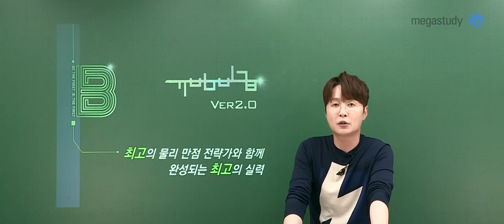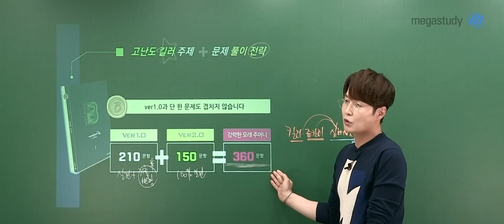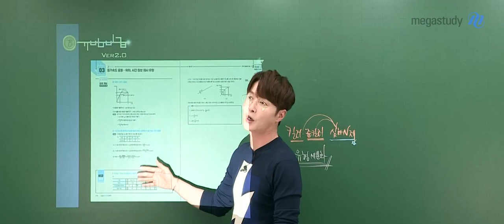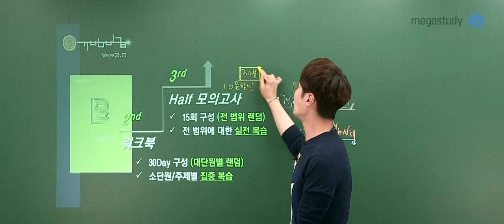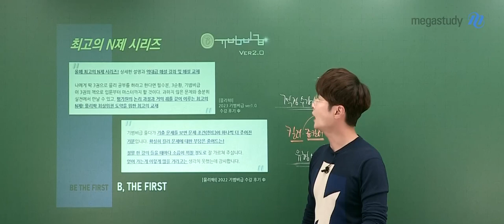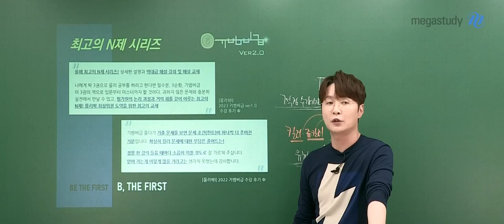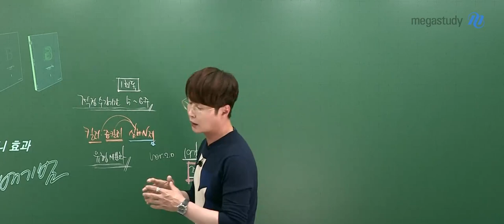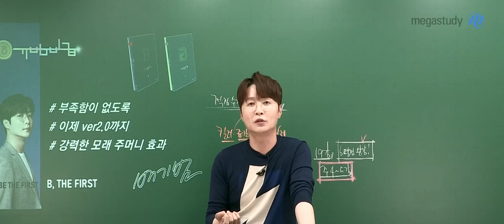[메가스터디] 물리학 배기범쌤 - 물리학l 2023 기범비급 [고난도 킬러 정복 + 문제풀이 전략] ver 2.0 OT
메가스터디 물리학 배기범선생님의 물리학l 2023 기범비급 [고난도 킬러 정복 + 문제풀이 전략] ver 2.0 OT 영상입니다.